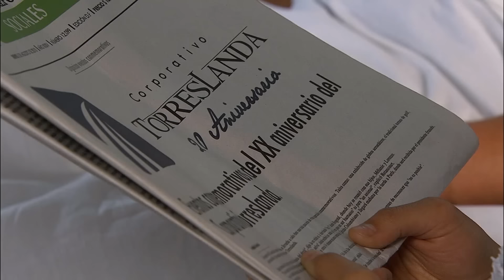Gala presume que se casará con Rodrigo en un mes | Un refugio para el amor 1/2 | Capítulo 16 | tln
A pesar de que Rodrigo se ha enamorado de Luciana decide seguir sus planes de boda con Gala y junto a ella deciden la fecha, pero ella aprovecha la presencia de la sirvienta para restregarle que está cerca de casarse.